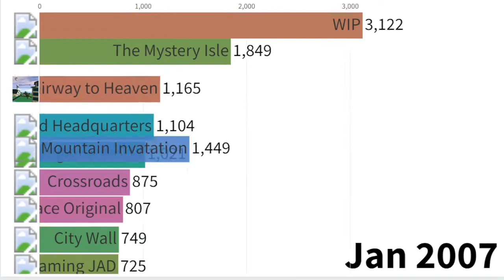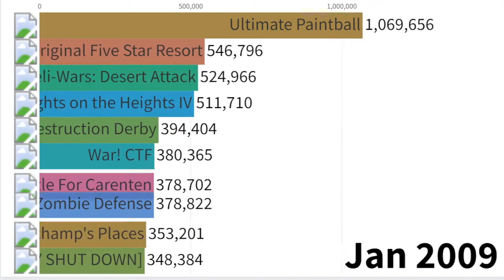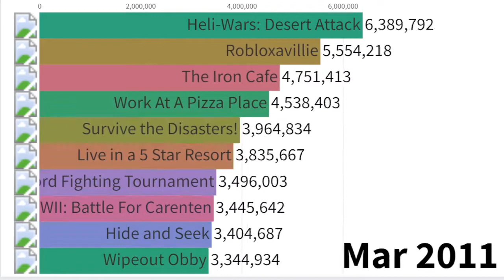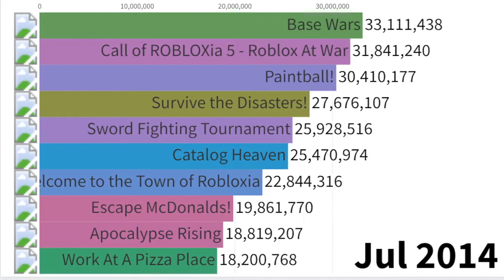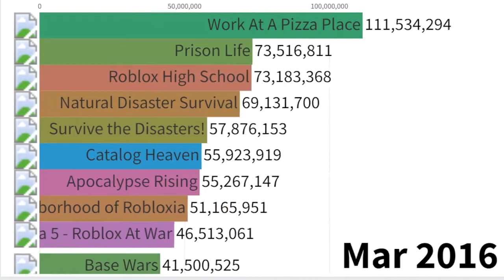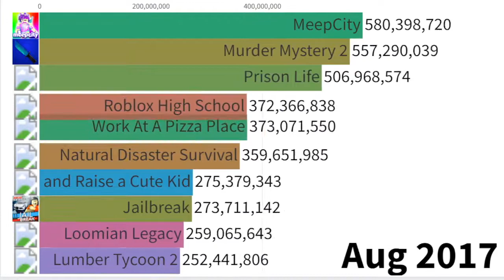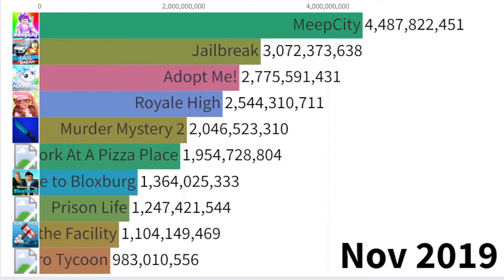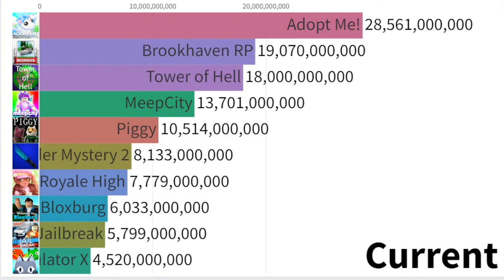Most Popular Game 2006-2022 (Evolution Of Roblox)